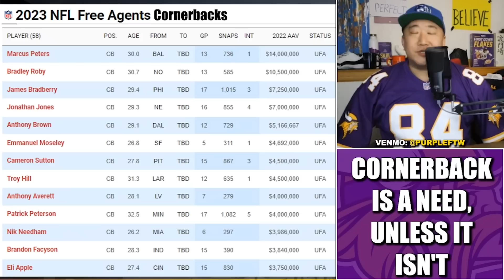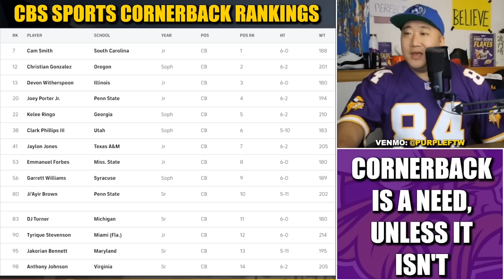Cornerback is a HUGE Priority for the Minnesota Vikings (Unless Kwesi Doesn't Think So)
The Minnesota Vikings need cornerbacks. Unless general manager Kwesi Adofo-Mensah thinks they don't.